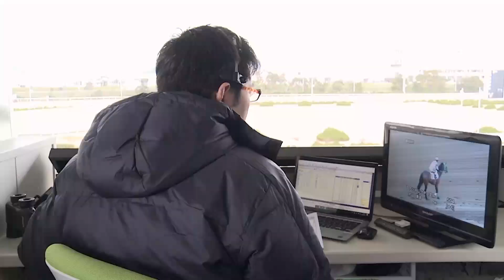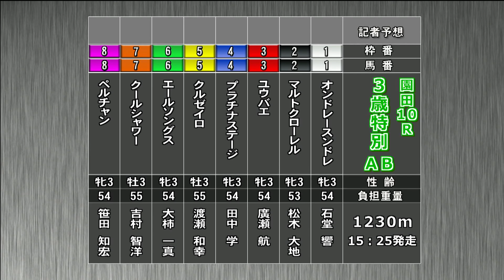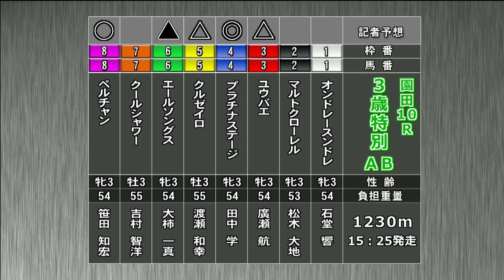そのだけいばレース展望（4月27日分）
4月27日（火）「そのだけいばレース展望」です。進行は鈴木セイヤ アナウンサー、解説は工藤修 記者（デイリースポーツ）。メインレース  「惜春特別」を中心にお届けします。